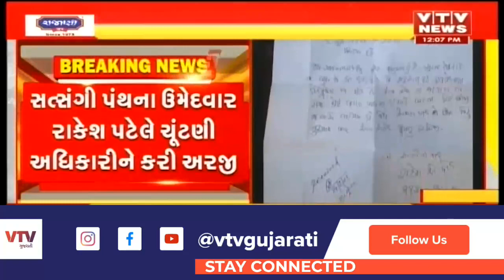વડતાલ ટેમ્પલ બોર્ડની ચૂંટણી, Surat ના મતદારોના 60, 61, 62 નંબરના બુથો ખસેડાયા | VTV Gujarati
વડતાલ ટેમ્પલ બોર્ડની ચૂંટણી, Surat ના મતદારોના 60, 61, 62 નંબરના બુથો ખસેડાયા